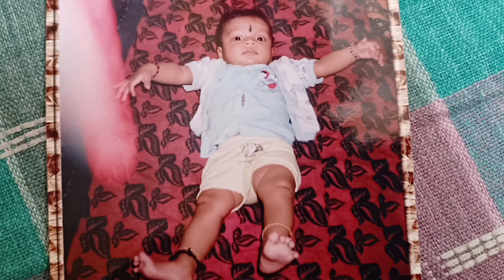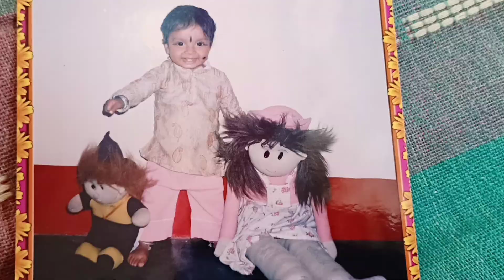😇 Childhood memories..✨ ಕೂದಲಿಗೆ ಆಯಿಲ್ ಮಸಾಜ್...✨♥️ simple makeup 💄...,|| Mandara vlogs|| Kannada..